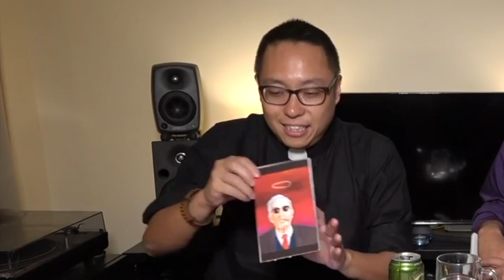快必講耶穌： 2022年11月13日週日講章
【對暴政而言，耶穌就是煽動顛覆、妖言惑眾】

今日係呢個教會年尾二嘅主日，即係過埋下個主日，今年教會年就結束，開始新嘅教會年，預備聖誕節的來臨。今日我先帶弟兄姊妹回到3000年前，以色列第三位皇帝，就係嗰位以智慧見稱的所羅門王，佢為咗鞏固猶太教同政權嘅地位，從遙遠嘅地方運來建築材料，大興土木，按照父親大衛王嘅遺願，歷時七載，於公元前956年前後，喺耶路撒冷摩利亞山上修建咗一座金碧輝煌、雄偉壯觀嘅聖殿，史稱「第一聖殿」。隨着聖殿的落成，耶路撒冷從此成為猶太教最重要的勝地，同政治、民族的中心，傷害聖殿，即傷害猶太人民族感情和尊嚴，令我哋似曾相識，聖殿中沒有任何神像畫人像，只有約櫃放在其中，聖殿比喻為上帝補助之城！宗教成為皇家權力的工具。

但在公元前586年，耶路撒冷被新巴比倫王尼布甲尼撒二世攻陷，結束「第一聖殿」時代，先知耶利米的哀歌傳中至今幾千年，佢話：「先前滿有人民的城，現在何竟獨坐？先前在列國中為大的，現在竟如寡婦？先前在諸省中為皇后的，現在成為進貢的。」達明一派的歌詞有一句「恐怕這個璀璨都市，光輝到止。」聽說明哥一月在台灣有演唱會啊，我又冇得睇了。

大家幻想一下，正在看Discovery Channel或者National Geographic，又或者BBC特輯「耶路撒冷三千年」，好快我們來到公元前538年，迅速興起的波斯帝國攻陷了新巴比倫城，釋放了一批之前被擄的猶太人，允許他們回歸故土，他們重建聖殿，史稱「第二聖殿」。這項工程歷時20年之久，到公元前515年左右完成。這新的聖殿當然無法與「第一聖殿」的奢華相比，但在猶太人心目中，還是喚起極大的宗教與民族熱情，他們相信，新聖殿的榮耀必大於先前的聖殿，國家民族偉大復興。

公元70年，羅馬軍因攻陷耶路撒冷，放火焚毁「第二聖殿」，整個耶路撒冷血流成河，被釘死在十字架上的抗爭者，不計其數，耶路撒冷出現一個「無處不立十字架，無十字架不釘人」的慘況。耶穌不是第一個死於十字架上的異見者，也不會是最後一個。「最後」這兩個字，對於今天我們來說，既遠且近，對嗎？為何要談耶路撒冷呢？為何要談起第一、第二聖殿呢？因為今日2022年11月13日，聖靈降臨後第23個主日，我們看的經文，就是耶穌到耶路撒冷，這個在猶太人心目中，民族國家尊嚴，好巴閉的聖殿的下場將會如何？耶穌開這個街站的時候，第二聖殿還未被毁，但路加福音成書時，又已經發生了。

大家可以看看路加福音21章5至19節，我哋今日嘅題目就係：【對暴政而言，耶穌就是煽動顛覆、妖言惑眾】。前幾個月，六月尾七月頭紛紛發生奇怪事件，有怒海沉船、狂風大作、遍地黑暗、大停電，整個世界整個時代，陷入黑暗徬徨之中，復不了常， 興也不知興了什麼，人人心中有數，走的終須走，傷的終傷透。今日的福音指向一個方向，路加福音21章5至19節話：「有人談論聖殿，是用美石和供物裝飾的。」永遠長治久安，安定繁榮係聖殿同好多人心所繫，所膜拜的對象，耶穌卻對這象徵國家民族偉大復興的聖殿帶來極大冒犯。路加福音的作者好有心思，因為較早幾節聖經講到一個故事，有個社會上最弱勢的窮寡婦，將自己用嚟養生嘅兩個小錢都捐獻俾聖殿的籌款箱，好多人解讀呢段經文時會稱讚窮寡婦，因為人人都是把有餘的捐出嚟，但窮寡婦將自己不足的都獻上。當然，耶穌可以稱讚佢，但同時亦可以串爆整個以膜拜聖殿為中心的政治文化經濟宗教極權體系，所謂極權，就是無所不包在其中，使人動彈不得，沒有自由，你們明白的。

耶穌否定呢一種對人嘅宰制，佢話：「將來的日子，這聖殿倒塌到一個地步， 一塊石頭不會在另一塊石頭之上。」這「將來的日子」，正正是今日教會所讀瑪拉基書4章1、2節所講嘅：「那日臨近，嗰啲狂傲同行惡嘅，必被燒盡，無一存留，但係嗰啲敬畏我嘅，必有公義的太陽出現，其光線有醫治的能力。」
舊約聖經同福音都講到「將要來臨的那一日」提醒人要警醒度日，在末世時刻，即今時今日，警醒度日，辯識時勢，黑暗邪惡末世總有一啲徵兆。門徒要知道嘅係，耶穌本身就係嗰個徵兆，而同時嗰啲徵兆所指向嘅對象，耶穌話有好多人會被嗰啲自稱為救世主嘅人所迷惑，有權力嘅人會認為自己可以拯救一個民族、一個國家、一個城市。但又會係一個戲劇化嘅時代、打仗嘅、入侵別人國家嘅、被別人入侵國家嘅，「民要攻打民，國要攻打國」，即使沒有返過教會嘅人都會聽過呢一句說話，「地要大大震動，有饑荒有瘟疫」。我哋好熟悉，以後個個月要打針、日日要撩鼻，都唔知為乜？人體本身嘅免疫力蕩然無存，又要花好多錢食嗰啲增強免疫力嘅保健產品，瘟疫饑荒與我哋同在。饑荒不只是因為糧食失收，英美地方食品價格失控，都係饑荒嘅徵狀，時代嘅戲劇化特質。要誘使門徒認為嗰個係時代嘅終局，但耶穌禁止佢哋，同我哋咁樣做。假的救主會利用人對終局的期望，所以門徒必須知道「末期不能立時就到」，耶穌告訴門徒「有人會捉拿門徒，收在監裏。」正如耶穌本人不可避免，與人為敵，門徒也會有恨惡他們的敵人，佢哋會被恨惡，基督徒不但曾被恨惡，也會一直被人恨惡，這不必然是他們忠心的記號；但如果基督徒是忠心的話，他們必會被恨惡。

喺呢一切末世患難之下，不公義權勢壓迫之下，聖保羅喺佢寫俾帖撒羅尼迦教會的書信中，鼓勵信徒喺亂世中等候，以「堅忍不拔平常心度日」，帖撒羅尼迦後書3章6至13節，平常心度日就係「按規矩而行，辛苦勞碌，晝夜作工，安靜工作，吃自己的飯。」這是對自己的定力修為，別以為躺平就是件容易的事，能夠做到咬住一口氣，有意識地堅忍不拔地躺平，不合作不信任主流意識地躺平，絕不是件容易的事，保持清醒地躺平同犬儒絕望是但啦、無價值多元主義是兩碼子的事，我希望弟兄姊妹分辨得到。仲有，聖保羅提醒信徒「行善不可喪志」，寫信的繼續寫信，探望的繼續探望，找各種方法經濟上、心意上、意志上支持在苦難中撑落去嘅人，流亡了的負責任地做應做的事，留下來的不自欺地苦痛，而清醒地做應該做的事。

六七月的時候，我睇過一本東野圭吾嘅「希望之線」，書入面有一段日文「逢魔時」三個字，只當天色昏暗時刻，代表大禍臨頭之時，今日經文帶給我哋，就是「逢魔時」嘅警告，這不是「由痔及兄」的唱好時刻，也不是證明25年、100年來有幾成功的時刻，這是死亡、瘟疫、戰爭、饑荒的時刻，一個尊貴城市淪落，核心價值崩壞的時刻，這個城市可以叫做耶路撒冷，但我們心中有數。除了東野圭吾之外，我也想起劉霞1997年4月寫的一首詩，之前一年，劉曉波與黃希哲因為發表「宣言」被判囚，劉霞嗰首詩係咁嘅，「驚醒的時候/四周一片漆黑/那隻鳥再次在我的手心裏尖叫/無數隻腳踏着樓梯/整座樓搖搖欲墜/夢中到達的地方/一定危機重重/它離我很遠/就在鳥的尖叫聲中/我也能聽到他的呼吸。

這首詩，我想像是危險重重的日子，「無數隻腳踏着樓梯/整座樓搖搖欲墜」，不就是2020年9月6日早上的情況嗎？我之後一直在冤獄。我家也有樓梯的，這種驚惶，不也是耶路撒冷被毁時的「無處不立十字架，無十字架不釘人」的情況嗎？不也是此時此刻世上很多的地方嗎？ 但詩的最後一節：「你在時間的反面/站在明亮的陽光下/看着一片羽毛/隨風飄落」，在慌亂時代殘暴末世，活得光明磊落，活得正常，不扭曲不埋沒良心，不阿諛奉承，不搖旗吶喊，不做幫兇。八月嘅時候，我睇過卡繆嘅「瘟疫」，裏面有段話：「對抗瘟疫唯一的方法，就是正直。」正直也是楊絳在文革時受到迫害，她留下一段文字：「歲月正好是片刻，一地雞毛是日常，即使世界偶爾涼薄，內心也要繁花似錦，淺淺苦，靜靜愛，深深懂得，淡淡釋懷。」弟兄姊妹，我們保持一顆寧靜的心，少些期盼，多些寬容，寵辱不驚，去留無礙，傲笑前行。求主幫助我們，聖靈帶領我們，願你們平安。願榮耀歸上主榮光歸香港，誠心所願。